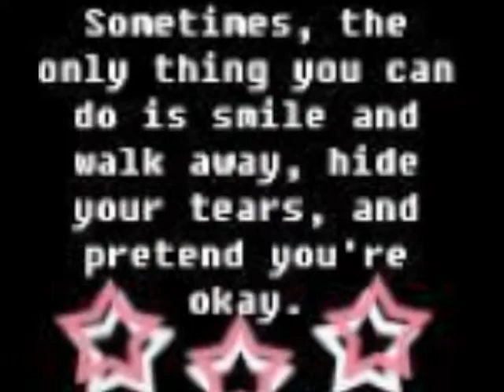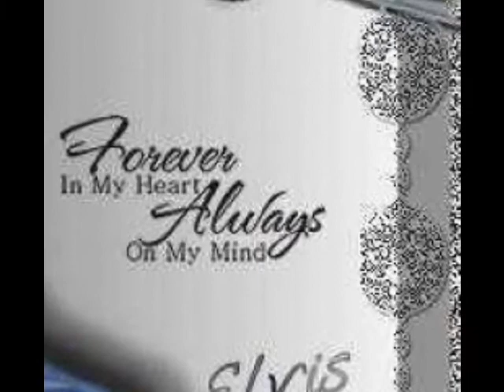nick.wmv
with love dear friend enjoy .made by heidi burrows